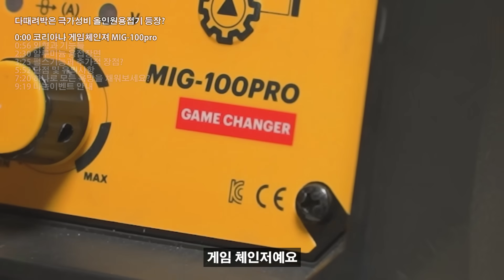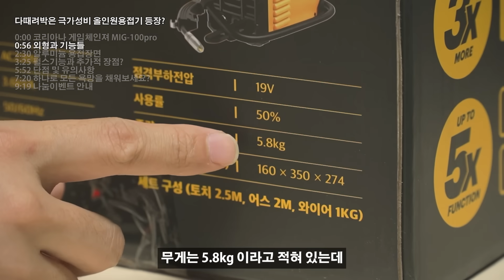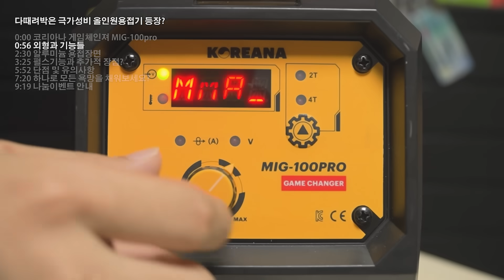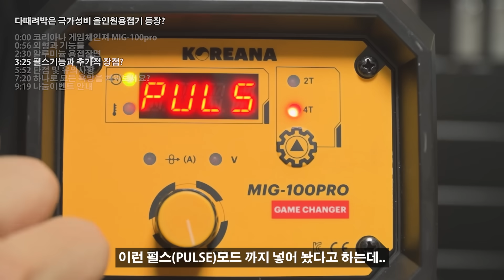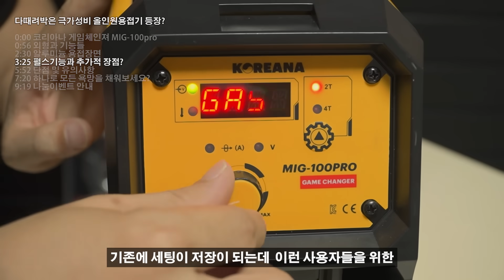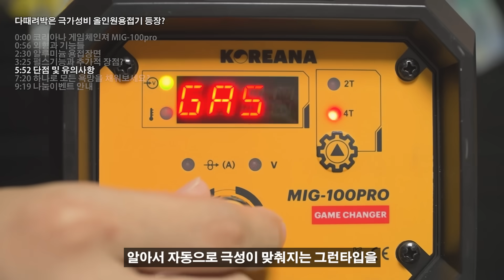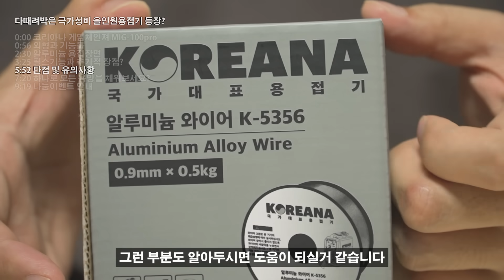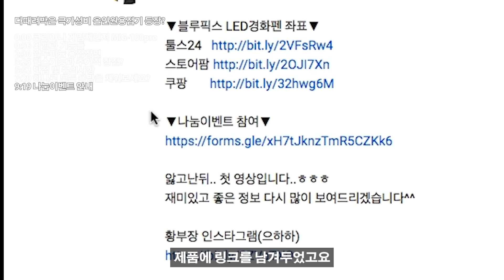【🤴Ep.361】 용접기도 하나만 챙기세요! 알루미늄까지 극복한 논가스용접기를 가지고 와봤습니다.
▼코리아나 논가스용접기 MIG-100PRO▼

▼목차▼
0:00 코리아나 게임체인저 mig100pro
0:56 외형과 기능들
2:30 알루미늄 용접장면
3:25 펄스기능과 추가적 장점?
5:52 단점 및 유의사항
7:20 하나로 모든 욕망을 채워보세요
9:19 나눔이벤트 안내